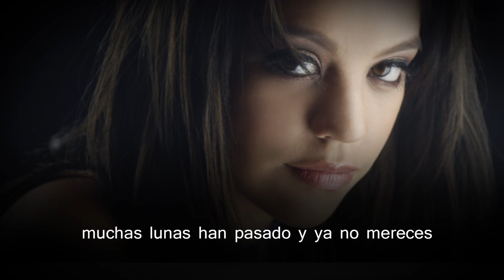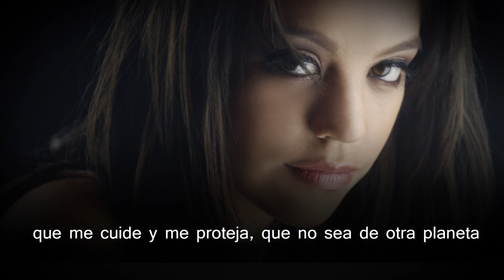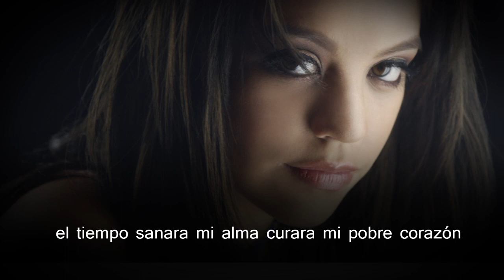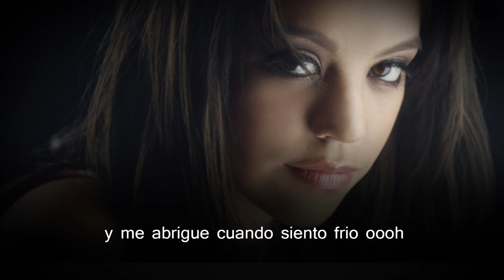BUSCO UN CORAZÓN CORAZON SINCERO (LYRICS)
BUSCO UN CORAZON SINCERO (LYRICS)
Producción Musical , Programacion Y Arreglos Musicales:

Jose Luis Morin. ) para Time Record music.

Drums
Lee Levin

Percusion
Richard Bravo

Bajo
Ricardo Martinez

Guitarras Acusticas Y Teclados
Jose Luis Morin

Guitarras Electricas
Pedro Navarro

Coros
J.Negron, Liliana Rodriguez, JL Morin

Compositor de Musica y Letra
Jose Luis Morin

Sociedad de Autores
Ascap

Editorial
JVL Music Publishing

Estudio de Grabacion Mezcla y Mastering en  U.S.A  ( Miami, Florida )

Estudio de Grabacion en Ecuador Luna Music

Jose Luis Morin, Diego Vasquez

Producción Ejecutiva
Gabriela Cordero - Global Comunications

Fotografia y Diseño Grafico
Gravity Media Productions - Faces of Ecuador